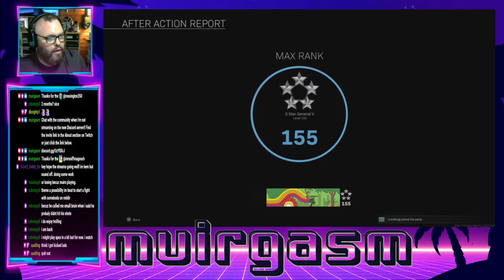THREE GAMES OVER $2 MILLION IN A ROW - Warzone Plunder - (3 of 3)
THREE GAMES IN A ROW OVER $2 MILLION in Call Of Duty Modern Warfare Warzone Plunder Blood Money getting the DIAMOND AWARD! Great team effort throughout and nailing that win in Call Of Duty Modern Warfare Warzone Plunder Blood Money. We are rolling in money at the end! Love the Call Of Duty Modern Warfare Warzone Plunder Blood Money 4 player mode. Do you play Call Of Duty Modern Warfare Warzone Plunder Blood Money? If so come chat, play and follow the action Gash Gameplay, Epic Entertainment!